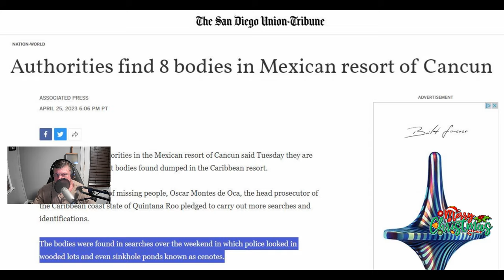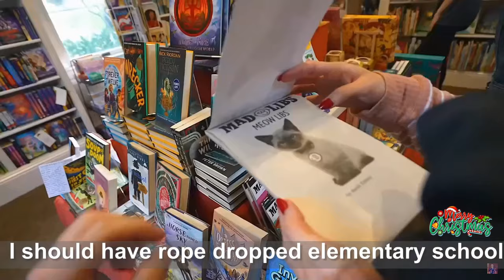Disney Vlogger Detonation: KP the used car salesman.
Rain, power outages and the flu Disney Vlogger Detonation is still on the air.